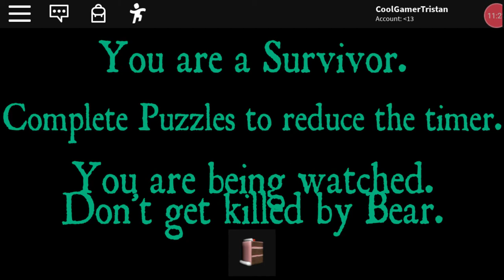Playing bear i peed in my pants